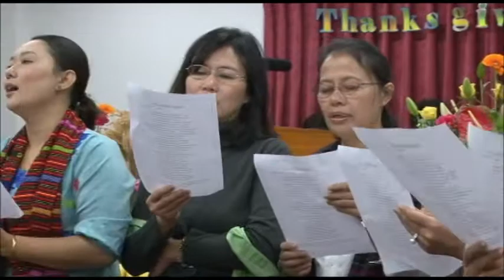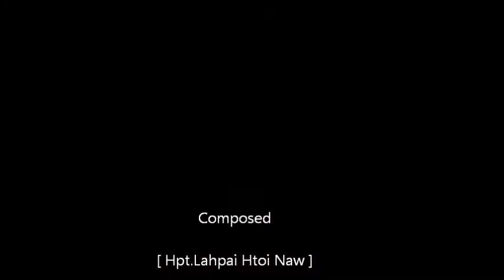Kachin Thanksgiving Song ( Presented by TKBC )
Composed by Hpt.Lahpai Htoi Naw